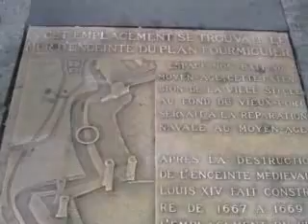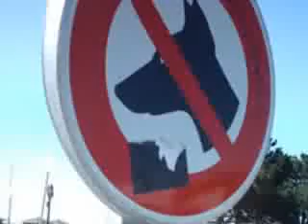Patrick Fiori Chez moi à Marseille